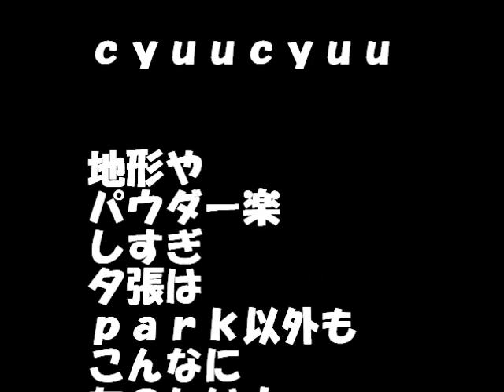レースイ後編